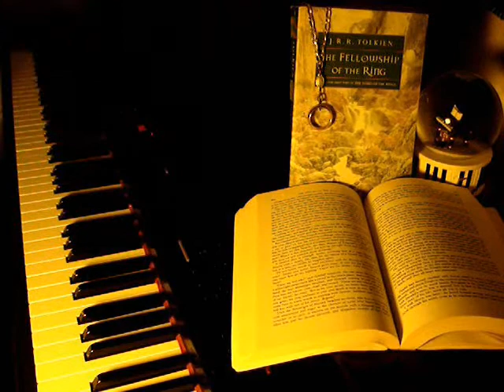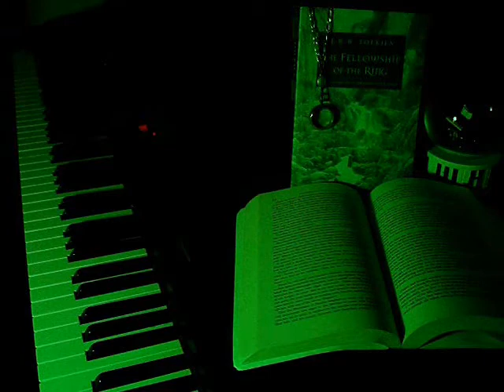The Lord of the Rings (SNES) - Main Theme + The Shire - Piano Cover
(The video cuts to "The Shire" at 2:19)
The game. sucks, and the music is perhaps the only GOOD thing about it. If you ever have the chance to play this game, don't let it ruin its music for you. The songs are really good.